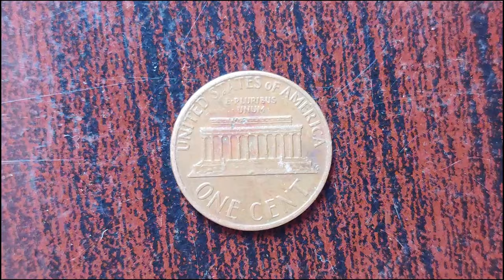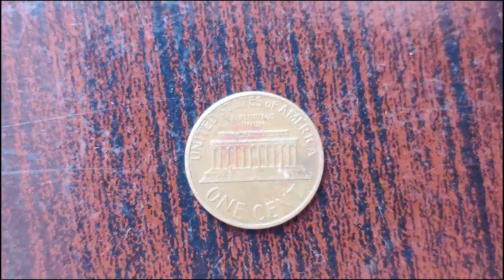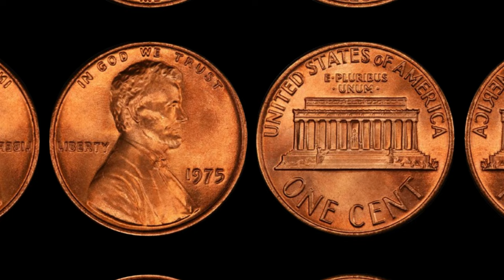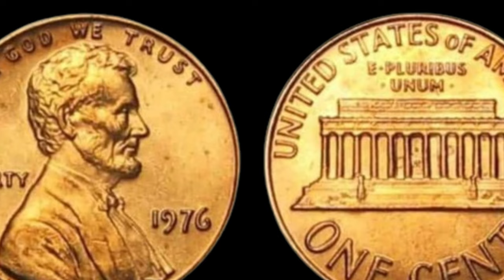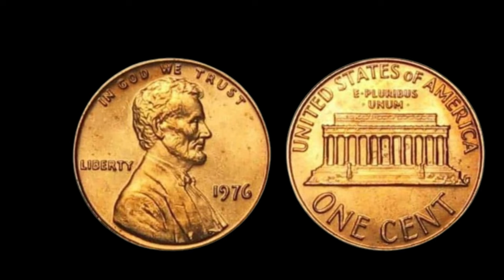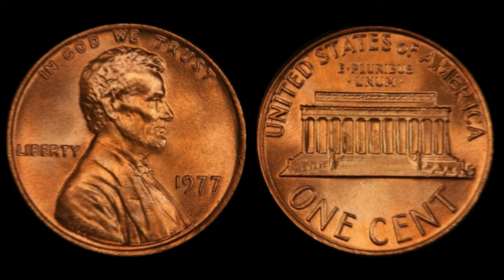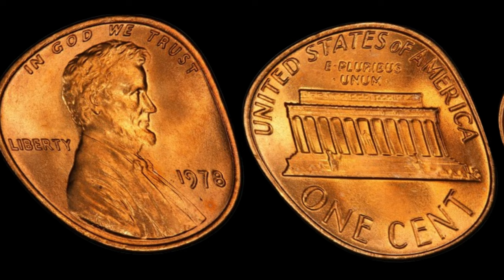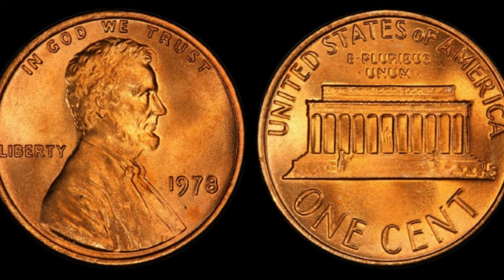5 PENNIES TO LOOK FOR IN CIRCULATION! COINS WORTH MONEY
5 PENNIES TO LOOK FOR IN CIRCULATION! COINS WORTH MONEY
Welcome to a captivating journey into the realm of numismatic rarity! In this exclusive video, we delve into the fascinating world of coins and uncover the extraordinary story behind the 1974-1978 penny without a mint mark, a rare gem worth millions.
Join us as we explore the intriguing history and the intricate details surrounding this elusive coin. From its mysterious origins to its remarkable scarcity, each aspect unveils a tale of rarity and intrigue.
Discover the secrets behind the absence of the mint mark and unravel the significance it holds within the numismatic community. Through expert insights and historical context, we shed light on why this particular coin has become a coveted treasure among collectors worldwide.
Prepare to be amazed as we reveal the astonishing value attached to this humble penny, transforming it from ordinary currency to a priceless artifact. Learn about its journey from circulation to collector's showcase, and understand the meticulous grading process that determines its worth.
Whether you're a seasoned collector or a curious enthusiast, this video promises to captivate and educate, offering a glimpse into the allure of numismatic rarities and the tales they tell. Join us on this remarkable expedition as we uncover the hidden treasures of the 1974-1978 penny without a mint mark, a coin worth millions and a symbol of history's enduring fascination. coin pennies money @CoinsBuyer0